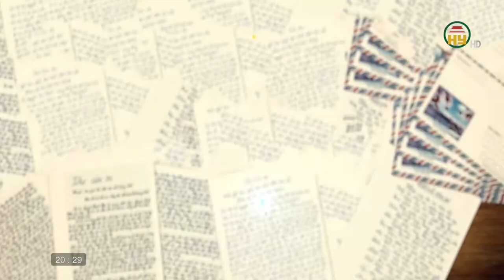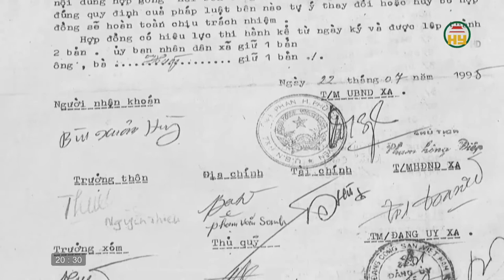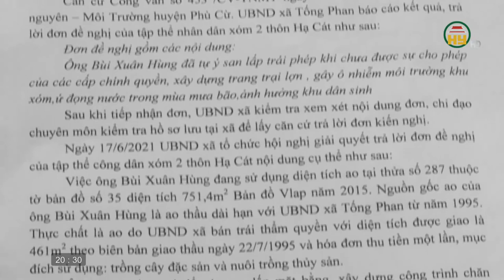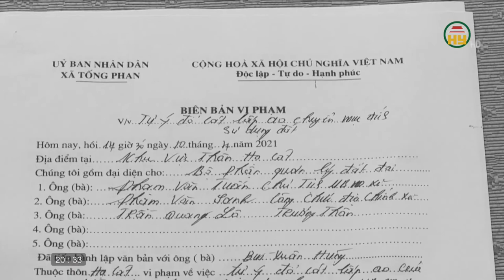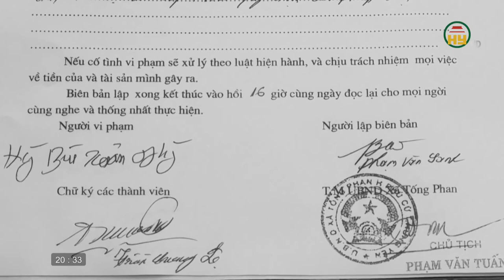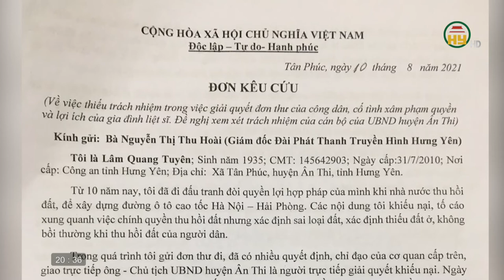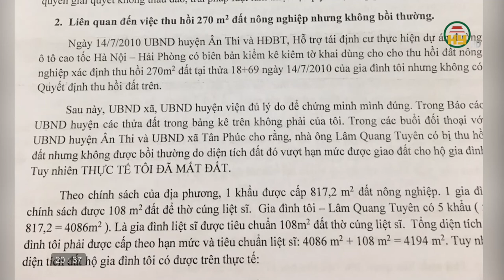Hộp thư truyền hình ngày 15/8/2021